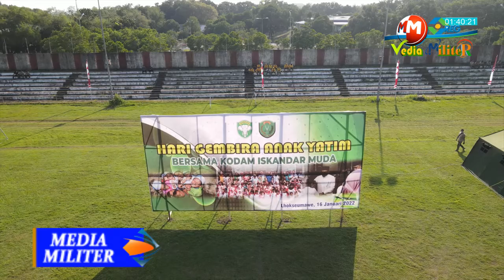Ribuan Anak Yatim di Aceh Gembira Rebutan Naik Kendaraan Tempur TNI | MBC MILITER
M2HD - Membeludak Ribuan anak yatim dan piatu anak masyarakat di Aceh berkumpul di Stadion Komplek PT. PAG, Desa Batuphat Barat, Kecamatan Muara Satu, Lhokseumawe, Minggu 16 pagi. Kehadiran Anak-anak tersebut dalam rangka Hari Bahagia Anak Yatim dan Yatim Piatu.

Acara diperuntukan khusus 1000 anak yatim yang diselengarakan Korem 011/Lilawangsa itu, melibatkan seluruh prajurit TNI, Polri, dan Intansi lainnya di Wilayah Korem 011/Lilawangsa.

Penyerahan santunan dan tali asih kepada 1000 Anak yatim dan Yatim Piatu turut dilakukan oleh Danrem 011/Lilawangsa Kolonel Inf Bayu Permana bersama Ketua Persit Kartika Chandra Kirana Koorcab Rem 011 Ny Susi Sugandi Permana, Ketua DPRK Lhokseumawe Ismail A Manaf, Wakil Walikota Lhokseumawe Yusuf Muhamad.

Danrem 011/Lilawangsa Kolonel Inf Bayu Permana didampingi Ketua Persit dan rombongan menyempatkan meninjau stand untuk melihat antuasis para anak yatim yang sedang bermain.

Komandan Korem Danrem 011/Lilawangsa Kolonel Inf Bayu Permana mengatakan, Kegiatan tersebut merupakan inisiatip Pangdam IM Mayjen TNI Mohamad Hasan, yang diselengarakan di seluruh Kodam Iskandar Muda sebanyak 6000 anak yatim, khusunya Korem 011/Lilawangsa, di Lhokseumawe, sebagai bukti bahwa TNI di jajaran Kodam Iskandar Muda peduli sesama, terutama saat ini terhadap anak-anak yatim dan piatu.

Selain pemberian santunan, acara juga disiapkan berbagai stand, yakni Stand pameran rumah balon dan odong-odong, Outbound, pameran Alutsista dan wisata Kendaraan Tempur TNI Lanal Lhokseumawe, Yon Kav 11/MSC, Den Arhanud 001/CSBY, Stand Sat Brimob dan Damkar Lhokseumawe, wisata taman rusa tutul dan wisata edukasi PT. PAG serta berbagai stand permainan lainnya yang disiapkan.

Danrem menyebutkan, mereka anak-anak yatim merupakan tanggung jawab bersama, hal ini sesuai dengan agama dan undang-undang, bahwa anak yatim harus dibantu dan diperhatikan, serta didampingi agar mereka tetap memiliki semangat dan harapan meraih cita-citanya.

MEDIA MILITER.CO.ID
MEDIA MILITER
M2HD